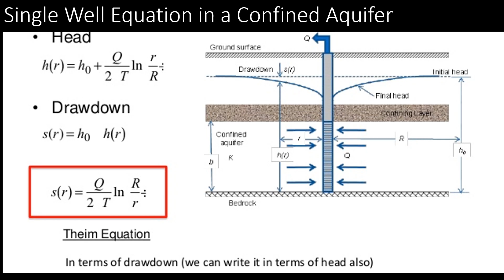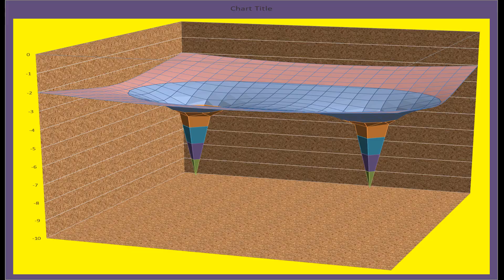Principle of Superposition Applied to Multiple Groundwater Well Systems in Confined Aquifer